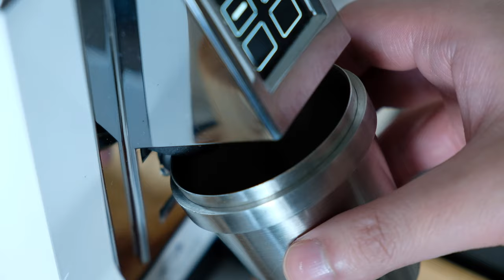Weekend morning coffee routine | w/ Ascaso Steel Duo PID | Home Coffee Vlog #1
First coffee vlog at home powered by 2021 M1 iMac (8-core; 16GB RAM; Final Cut Pro)

Coffee Content:
- Coffee: 19grams | Dimtu Tero Farm | Ethiopia | Heirloom at 2000masl | Washed | Toffee; Peach; Earl Grey

REAL Description:
Yes, I f'dup a lot of focuses and my latte art in the end (camera shy big time on the first video).  Hats off to all YouTubers out there doing this everyday.